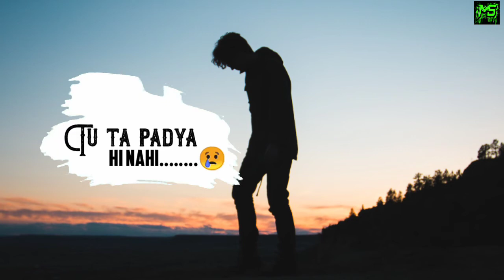Kaise he ye duriya koi halbhi nhi (sad status)mseverking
Kaise ye duriya song
status
P
       LEASE
_ _MY_
--___ CHANNEL__